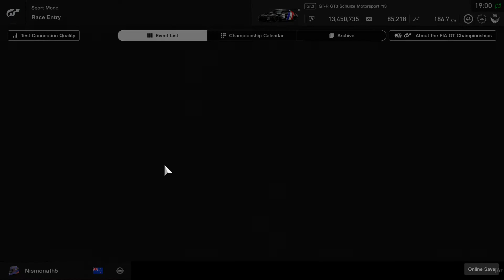GT Sport - FIA Manufacturer Series 2020 Season Round 30 (Gr3 @ Tokyo South Inner)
The first race of the night, it was going so incredibly well until an unfortunate disconnect that cost me the remainder of one of the greatest races I'd ever been a part of!